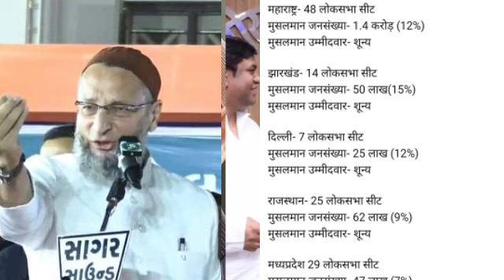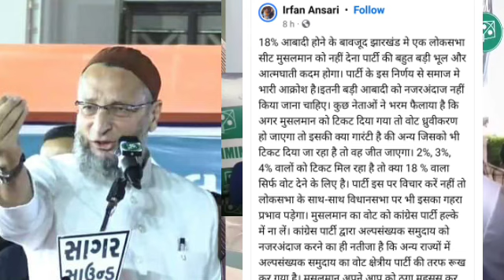INDIA गठबंधन वालों को सबक सिखाना जरूरी || लोकसभा चुनाव 2024